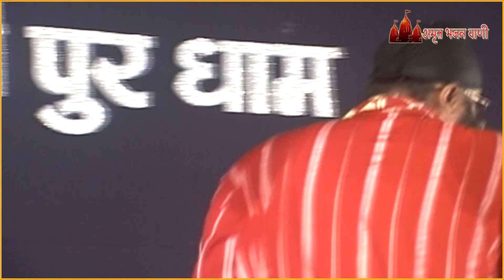रघुवर ने नाव देखी | Harminder Singh Romi || Amrit Bhajan Vaani